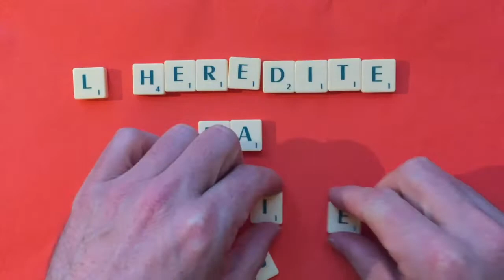Musée de la Préhistoire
20 mai 2017 : HUMANITÉ(S)
Une création de David Sire & Cerf badin
Nuit européenne des musées
Musée national de Préhistoire - Les Eyzies-de-Tayac